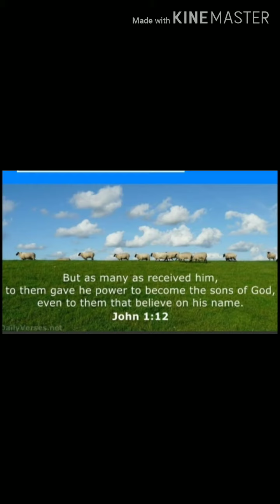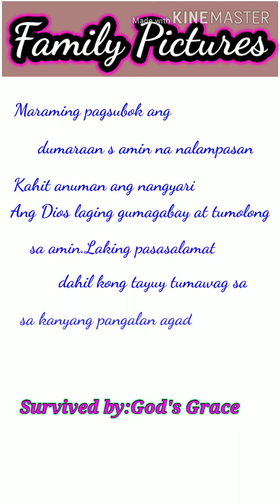Family Pictures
Family Pictures together my parents and hubby parents side